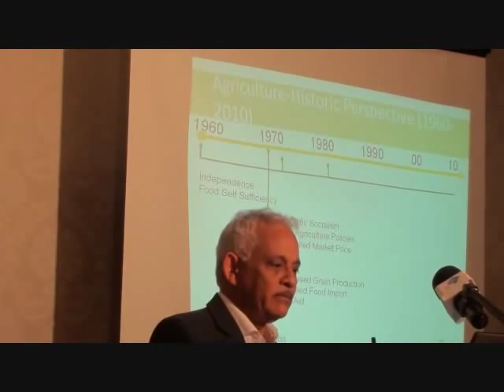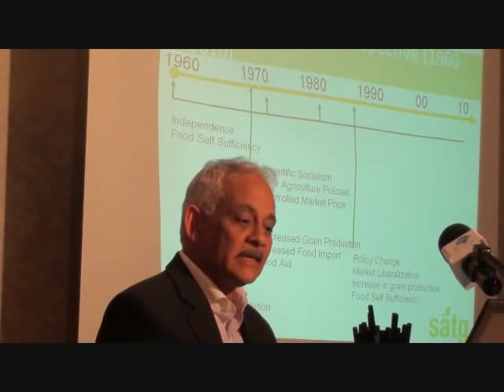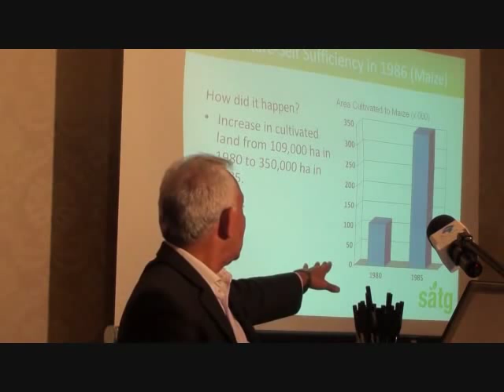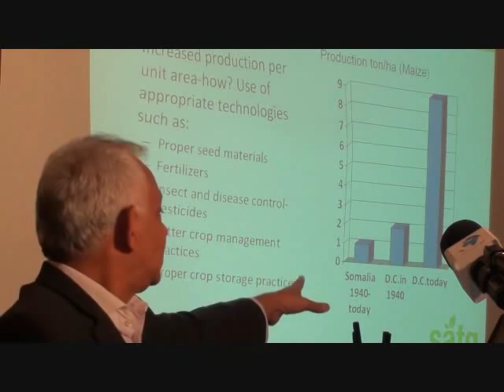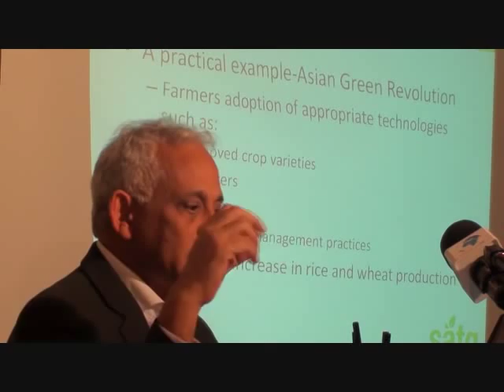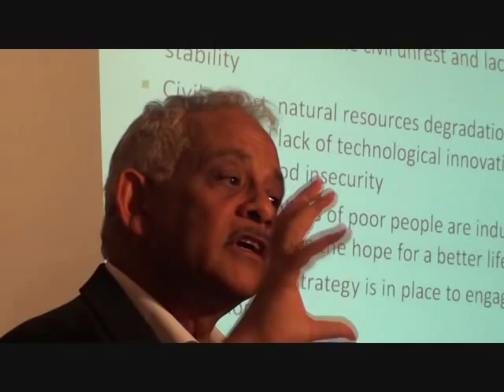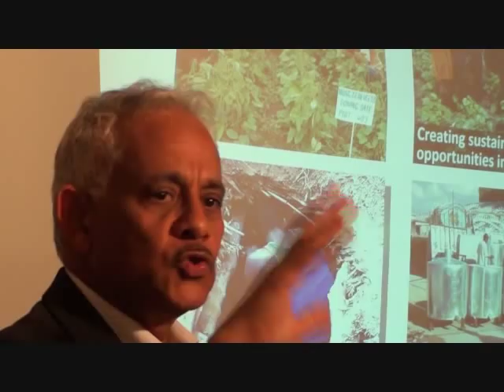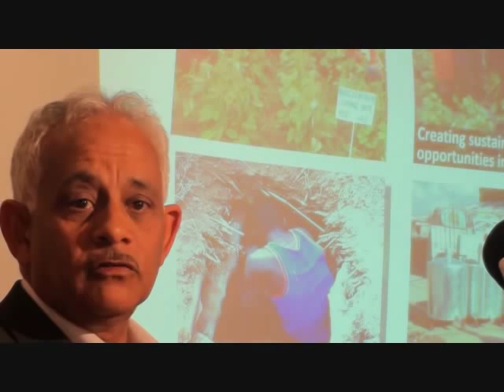Sowing the Seeds for Agriculture Research and Economic Development in Somalia - Part 2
Dr. Hussein Haji
Executive Director of SATG (Somali Agriculture Technical Group)